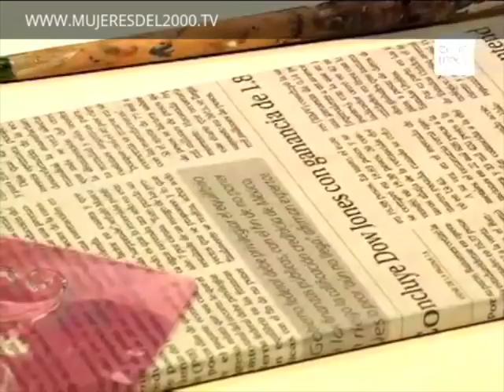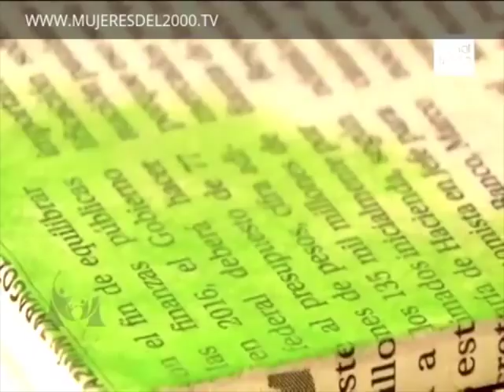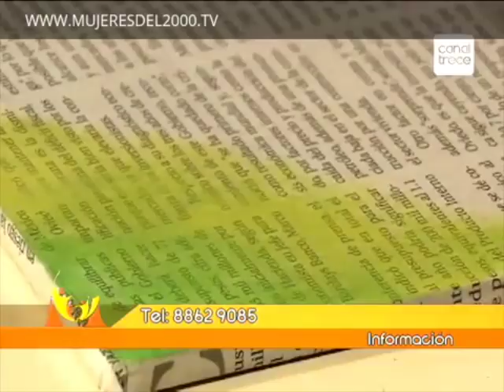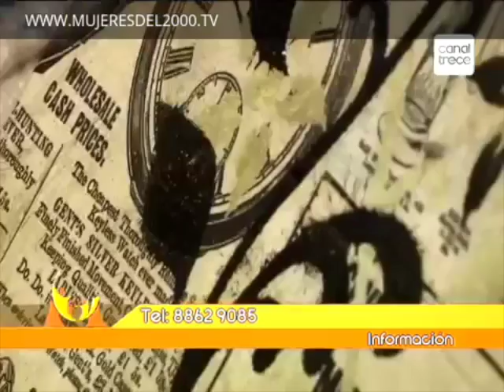COMO HACER UN FALSO VITRAL CON ARTE EN PAPEL